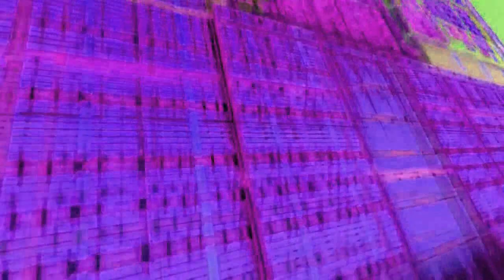Intel Centrino 2 Logo 2009-2010 in G major 16 powers